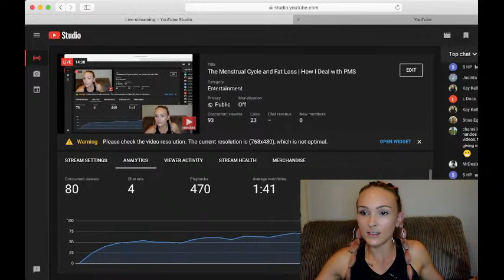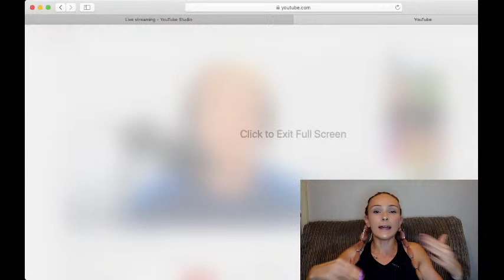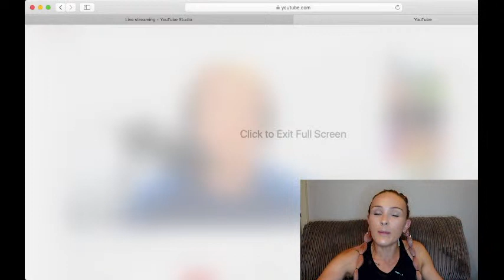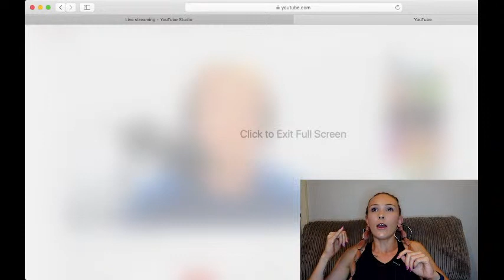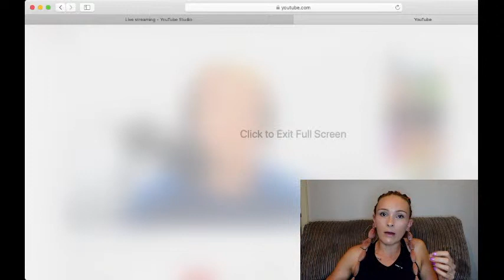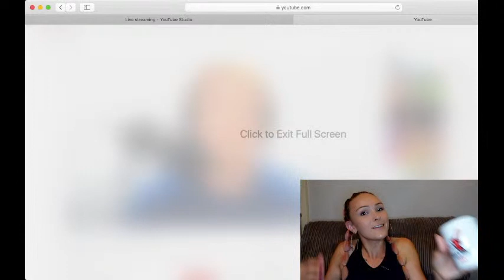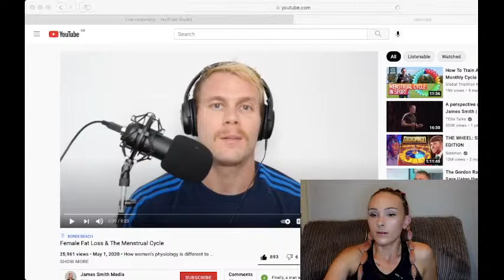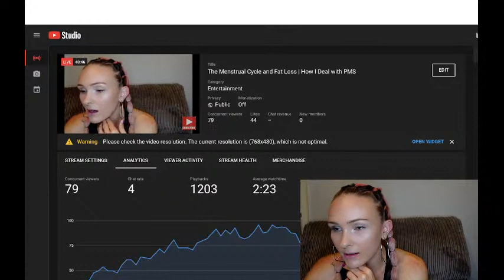The Menstrual Cycle and Fat Loss | How I Deal with PMS